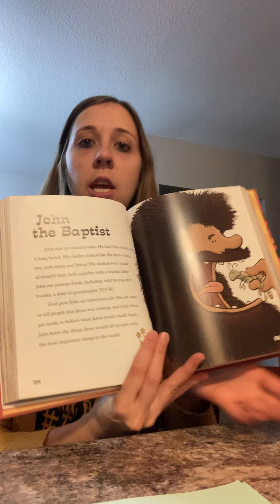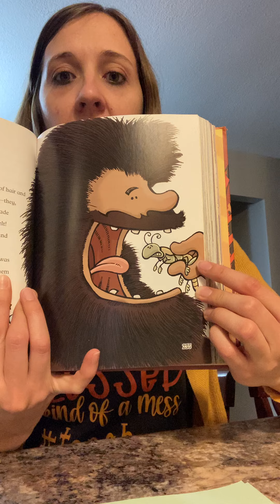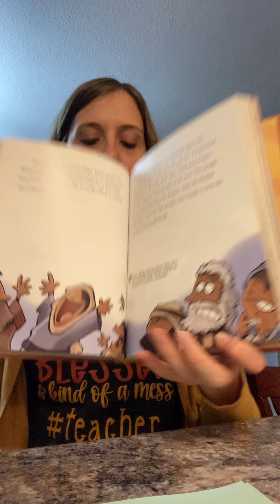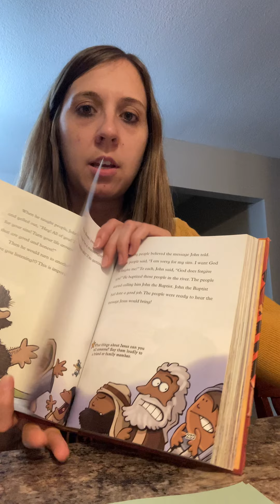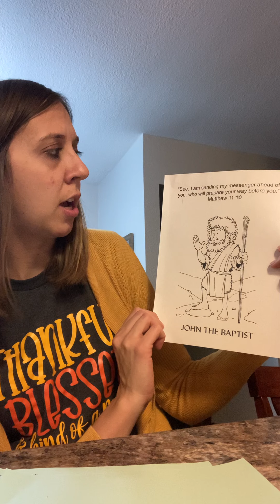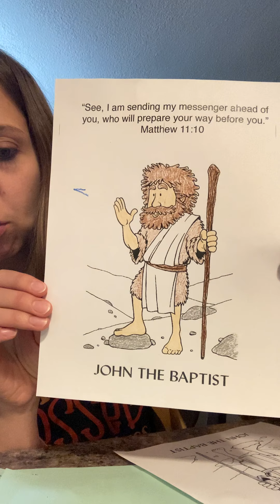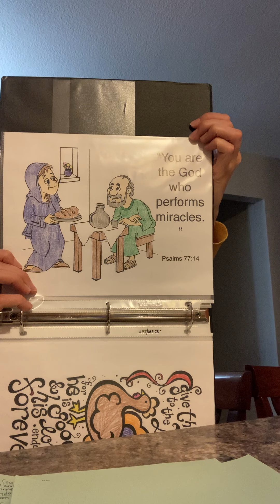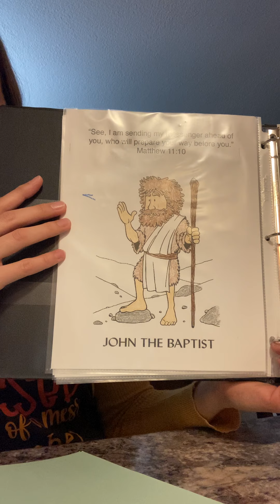Zion Lutheran Sunday School January 31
Sunday school for January 31, 2021 from Zion Lutheran Church in Appleton, MN.